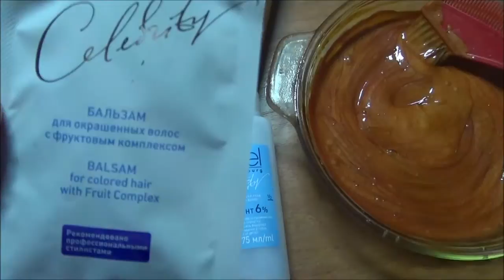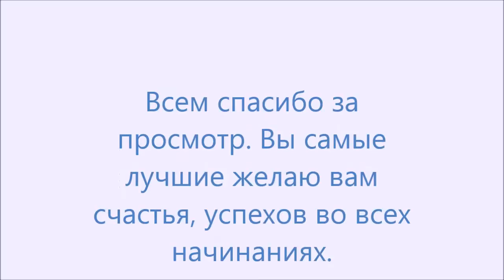Окрашивание волос краской estel